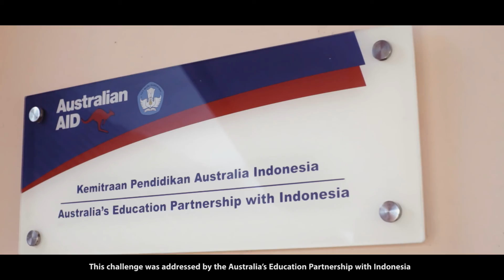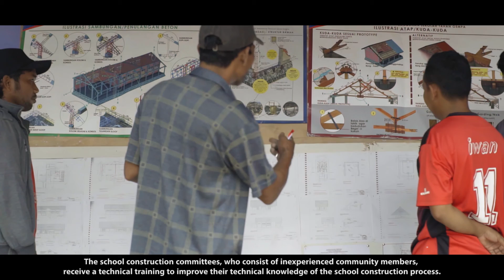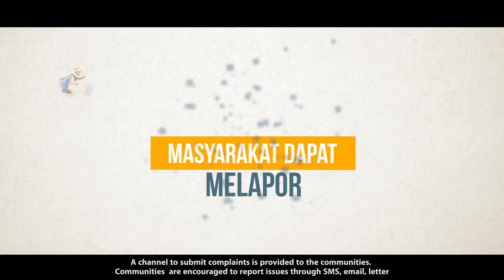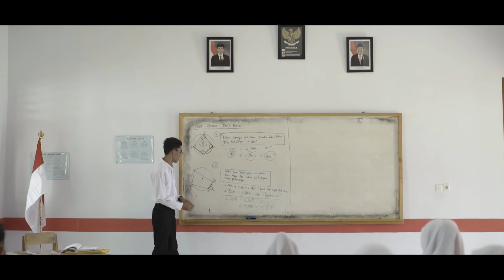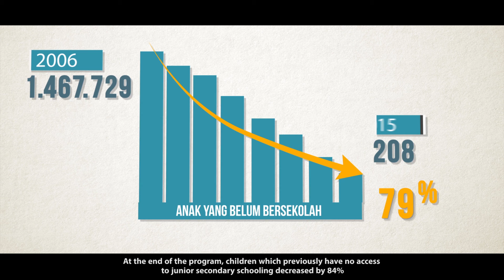Community-based School Construction Program: building 2,725 secondary schools in Indonesia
Cardno, through the Australian Government-funded Australia’s Education Partnership with Indonesia (AEPI) – School Systems and Quality (SSQ) program, together with the Government of Indonesia implemented a Community-based School Construction Program which has built 2,725 secondary schools in 30 provinces in Indonesia.

Using a community-based approach — from, by and for the community — the Program built inclusive secondary schools that are equipped with facilities for students with disabilities. The schools were also designed with earthquake-resistant foundations and steel reinforcements. At the end of the program, the new schools have accommodated 366,300 students in 10,175 classrooms.

Cardno, melalui Program Kemitraan Pendidikan Australia Indonesia (AEPI) – Sistem dan Kualitas Sekolah (SSQ) yang didanai oleh Pemerintah Australia, bersama dengan Pemerintah Indonesia, menerapkan Program Pembangunan Sekolah dengan Partisipasi Masyarakat yang telah membangun 2.725 sekolah menengah pertama (SMP) di 30 provinsi Indonesia.

Menggunakan pendekatan berbasis masyarakat —  dari, oleh dan untuk masyarakat —  program ini membangun SMP-SMP inklusif yang dilengkapi dengan fasilitas untuk siswa penyandang disabilitas. Sekolah-sekolah ini juga dirancang dengan pondasi yang tahan gempa dan diperkuat dengan tulangan-tulangan baja. Di akhir Program, SMP-SMP yang baru telah menampung 366.300 siswa di dalam 10.175 ruang kelas.